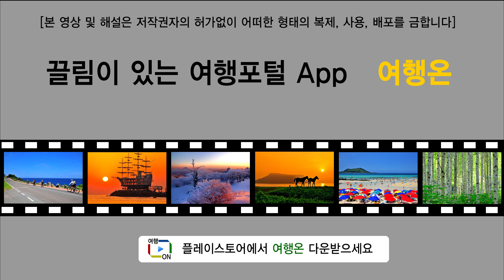(VOD추천여행) 해남 땅끝마을